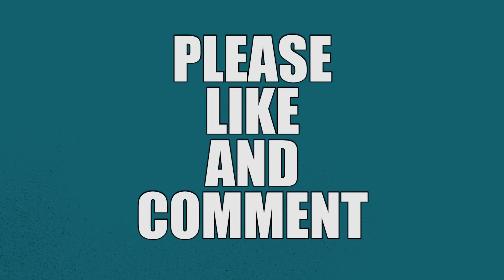Fleet:Business Sales Executive - Worcestershire - J76582